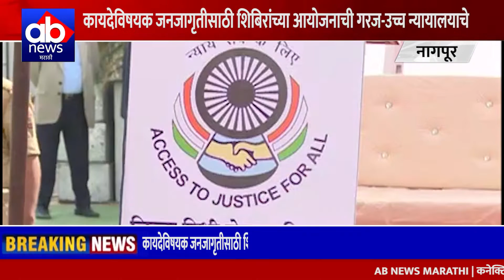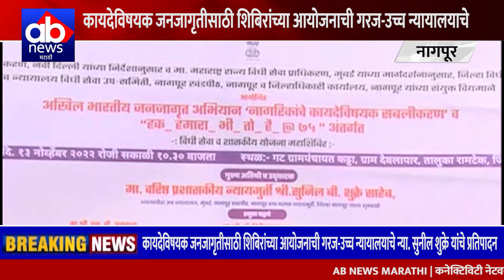कायदेविषयक जनजागृतीसाठी शिबिरांच्या आयोजनाची गरज-उच्च न्यायालयाचे न्या. सुनील शुक्रे यांचे प्रतिपादन